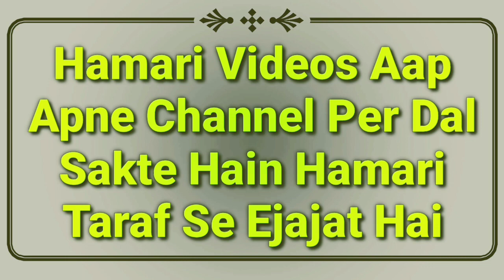Hadees Ka Sabaq Part 59 | Mani, Mazi Or Wazu Kya Hai? Or Uska Hukm | Paki Napaki Ke Masail | MARB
Tirmizi shareef ki hadees ka sabaq new video hai isme ye bataya gaya hai ke mani, mazi or wadi kise kehte hain uska hukm kya hai? Paki napaki par important bayan by Hazrat maulana Abdullah sahab qasmi shaikhul hadees jamia markazul uloom sungra MARB Deeni Malumaat YouTube Channel

2⃣ WhatsApp Par Ham Se Judne Ke Liye Aap Apne WhatsApp Number Se Hamare WhatsApp Number Ko Apna Naam Aur Mukammal Adress Ke Saath Add Likh Kar SMS Send Karen,

3⃣ Koi Sawal Yani Masla Masaail Puchna Ho To Aap Comment Ke Zarya Puch Sakte Hain Ya Mufti Sahab Ke Number Par Call Kar Ke Puch Sakte Hain,

4⃣ Channel Ke Bare Mein Kuch Batana Ho Ya Aap Apni Video Dalna Chahte Hain To Rabta Kar Sakte Hain,
🌎MARB🌎
Channel By :- Mufti Abdur Rahman Banahara
Full Adress:-